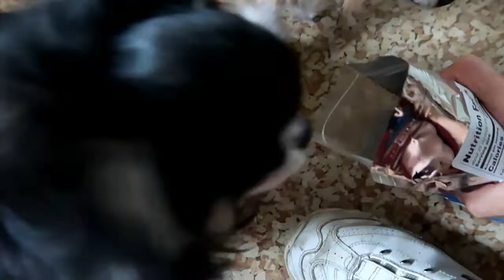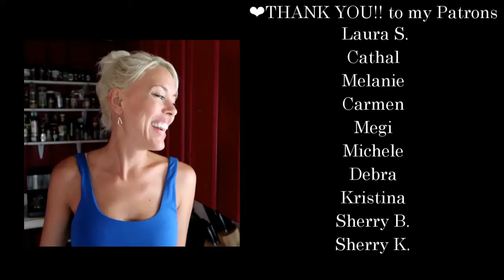What you NEED to know before eating crickets! (May contain gluten, corn & soy)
Edible insects are the wave of the future!

They are a form of sustainable protein that is not only good for us but good for the planet.  Crickets are rich in B12, iron, calcium and chitin fiber that our microbiota love...

So why not go ahead and leap onto the trend?

Here's what you need to know to avoid getting gluten, corn, soy and other allergens along with your cricket protein!

I'll tell you why these two expensive bags of cricket powder I bought are going to be pricey kibble-toppers for my chihuahuas instead of food for me- I let them do a taste test in the video ;)

I'll also explain why I haven't given up on eating crickets and show you what I'm doing about it!

Entomo Farms gluten free cricket powder (May contain soy!!)

MORE RECIPES & Behind-The-Scenes: including Watermelon Rind Pickles, Hot Sauce, English Muffins, Jibarito sandwich bread, Salsa verde, and more!

MORE LINKS AND INFO

Want someone else to do your AIP cooking for you?                                                                                                        Paleo On The Go offers AIP-compliant meal delivery service!

What exactly does an AIP coach DO?  Could you benefit from working with one?

My AIP Amazon Wishlist (In case you want to send me a gift 😁)

I’m Stacey. I’m an ACE certified Health Coach and P.T. as well as a Certified AIP Coach through Dr. Sarah Ballantyne, Mickey Trescott and Angie Alt’s practitioner program.

I have reversed all symptoms of my celiac disease, leaky gut and chronic fatigue with diet and lifestyle.  I have also suffered from alopecia, anxiety and brain fog which have resolved without the use of medication.
My AIP journey included a few troubleshooting steps because of histamine issues and unique intolerances but now I feel amazing! I feel better in my 40’s than I ever have in my life!

The Paleo Autoimmune Protocol, aka AIP has PROVEN potential to reduce or eliminate Autoimmune Disease symptoms!

I started AIP in November 2015 and have learned so much on my journey that I want to share with you!  I follow AIP without a dishwasher or oven (or microwave!) and on a budget with very little spare time.  I truly believe that if I can do AIP then so can you and I want to show you how!

(I have since been able to reintroduce some nuts, seeds, seed- based spices, etc but I keep my YouTube recipes 100% AIP elimination phase compliant!)

Always work with your physician when making dietary changes that could affect current health conditions, medications, etc.